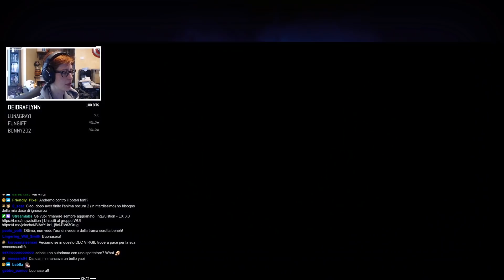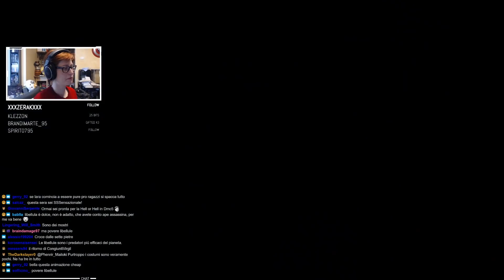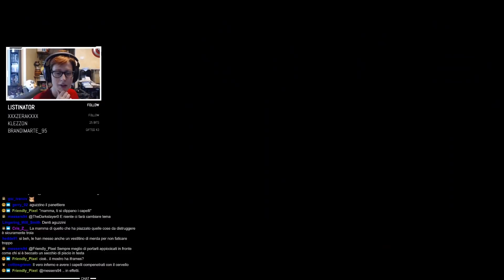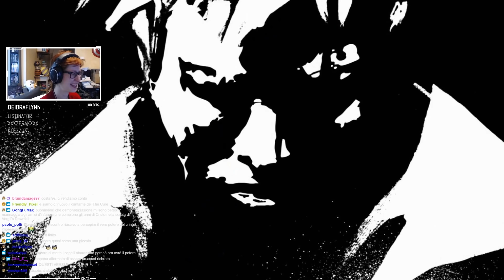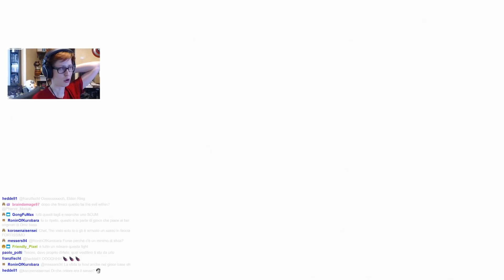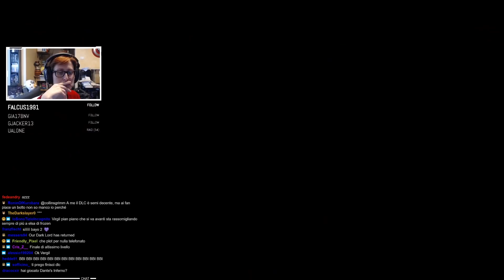🔴UN DLC OSCENO - DmC Devil May Cry: Definitive Edition